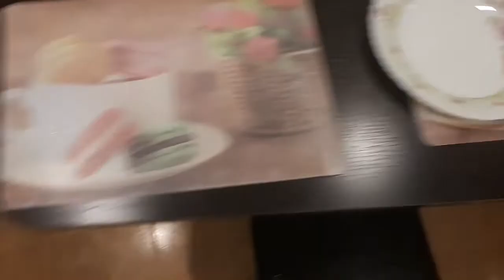Жареная Картошка Вкусная на сковороде#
Жареная Картошка очень вкусно!!!